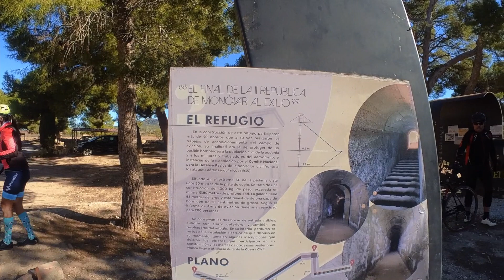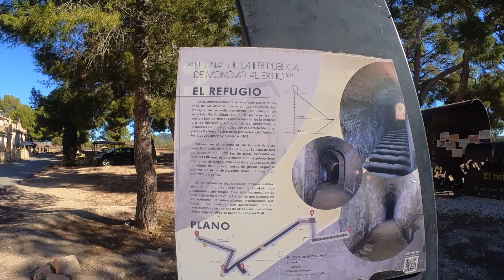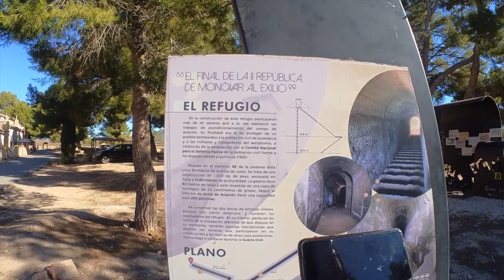Almuerzo en Casa Sanchiz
Una vuelta por la Romana, almorzando en las Sanchez y visitando parte de la historia de España.